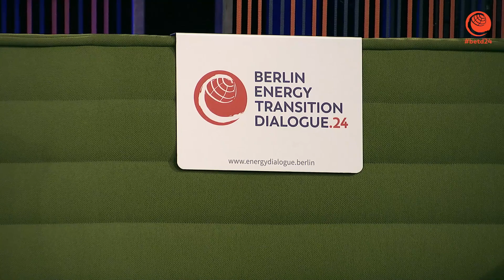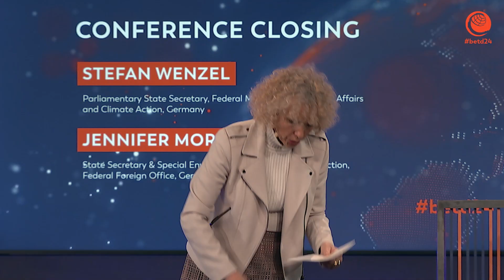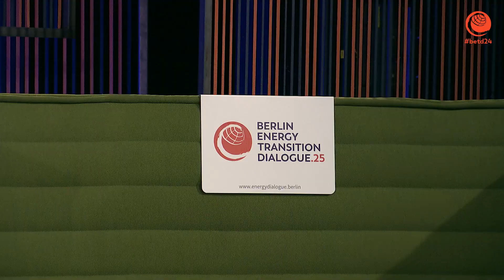betd24 Jennifer Morgan - Conference Closing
Conference Closing by Jennifer Morgan, State Secretary & Special Envoy for International Climate Action, Federal Ministry for Foreign Affairs, Germany .

Join the Dialogue on the global energy transition! - Follow us on X and Instagram: @greensofa_betd

In the past years the Berlin Energy Transition Dialogue (BETD) has become a leading international forum for key stakeholders of the energy sector. High-level policymakers, industry, science and civil society are given the opportunity to share their experiences and ideas on a safe, affordable and environmentally responsible global energy transition. In 2023, over 2,000 on-site and 17,000 virtual participants and viewers from more than 130 countries, more than 40 international delegations with ministers and secretaries of state, and over 100 high-level speakers gathered virtually and on-site in the German capital to participate. The Berlin Energy Transition Dialogue is hosted and supported by the German Federal Government and a joint initiative of German Renewable Energy Federation (BEE), German Solar Association (BSW-Solar), German Energy Agency (dena) and eclareon.